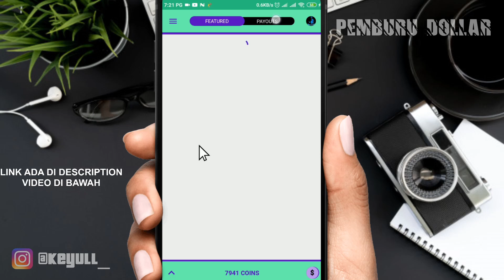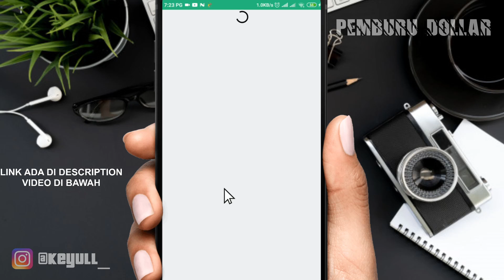CARA BUAT DUIT DENGAN APLIKASI MONEY RAWR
Hanya perlu install sahaja. Lepas sahaja install, anda boleh register..

Cara untuk menghasilkan topup dari internet terbaru 2020 dan cara ini boleh kalian gunakan untuk mendapatkan top up tambahan, CARA BUAT DUIT DENGAN APLIKASI MONEY RAWR, cara mendapatkan topup percuma dari internet ini sangat sesuai untuk pelajar dan semua kalangan.

Ini adalah cara paling mudah untuk mendapatkan topup dari internet, check langkah demi langkah pada video ini agar kalian berhasil untuk menghasilkan topup dari internetCARA BUAT DUIT DENGAN APLIKASI MONEY RAWR, Cara ini 100% terbukti menghasilkan topup dari internet, terimakasih

1.SETIAP VIDEO YANG SAYA UPLOUD  MESTI DAPAT 100 LIKE
3.FOLLOW SAYA DI IG @keyull_
4.TULIS KOMEN YANG MENARIK DI RUANG KOMEN
5.SERTAKAN NAMA IG KALIAN. JANGAN KOMEN NO HP ANDA..
YANG KOMEN NO HP , SAYA TIDAK AKAN PILIH..

CONTOH : "Semoga pemburu dollar terus konsisten uploud video @keyull"

Terima kasih :))